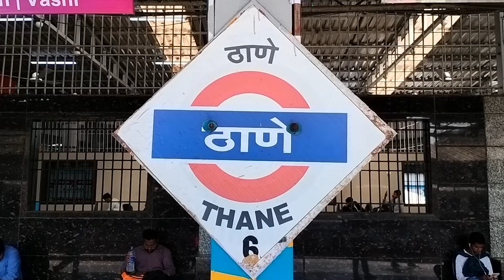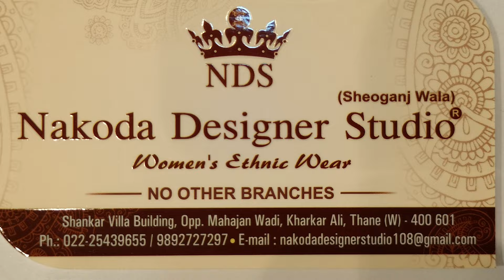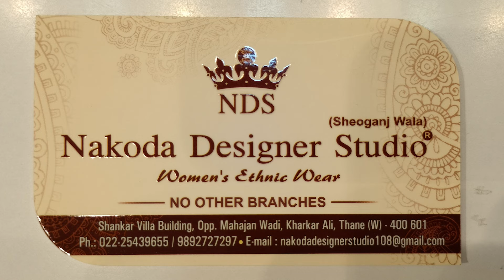ठाणे येथील डिझायनर लेहंगा, साड्या, कुर्ती चे कलेक्शन I Designer Lehenga Saree Kurti I Thane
Designer Lehenga Saree Kurti In Thane I ठाणे येथील डिझायनर लेहंगा, साड्या, कुर्ती चे कलेक्शन
Designer Lehenga, Sarees, Gowns, Kurtis Collection

Nakoda Designer Studio
Kharkar Ali Road, Near NKT College, Opp Mahajan Wadi,
Thane West, Maharashtra - 400601.

Enquiries/ Appoinments: 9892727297 / 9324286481 / 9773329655
Fb/Instagram/Youtube ID : nakodadesignerstudio

Payment Modes :
Cash / Only Bank Transfer / Gpay / UPI Payment for Online
Shopping ( No COD)

In frame: @Bhagyashree_patil_balkavade
Natural hairstyle / makeup: @Bhagyashree_patil_balkavade